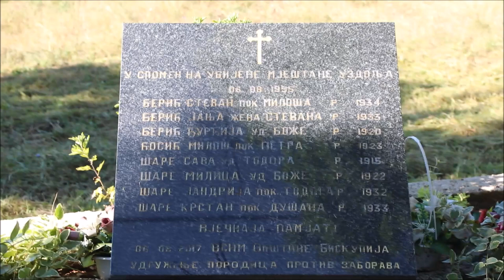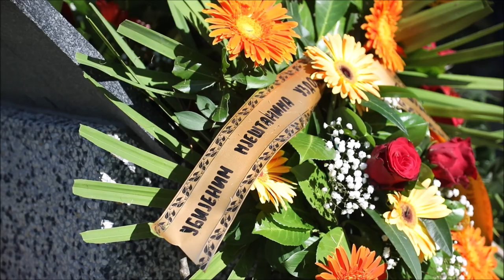U Uzdolju kod Knina održana komemoracija za osmero srpskih civila ubijenih nakon Oluje